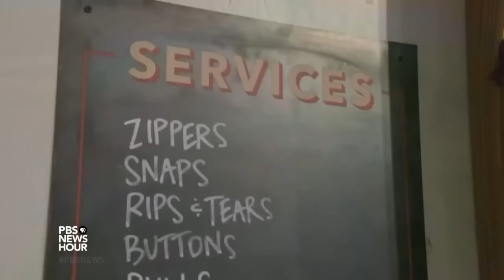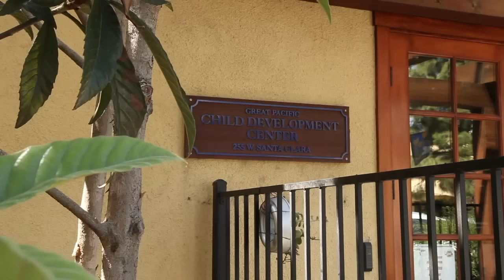Patagonia: The Sustainability Champions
Patagonia, Inc. is a family-owned American corporation that responsibly produces and promotes sustainable outdoor apparel of the highest quality. As a designated Benefit Corporation, it formally commits itself to the alleviation of public concerns alongside the creation of shareholder value. Patagonia’s revenues shall hit the billion-dollar mark in the year 2018.

Founded by the legendary climber and environmentalist Yvon Chouinard at Ventura, California in 1973, Patagonia is one of the most environmentally responsible enterprises on the planet. The company’s stated mission is to: a) build the best product, b) cause no unnecessary harm, and c) use business to inspire and implement solutions to the environmental crisis.

Patagonia champions eco-friendliness in the production as well as the use of its clothing. Its garments are made from responsibly sourced materials, and are guaranteed for life. Further, the company nudges its customers to think twice before they purchase any of its products.